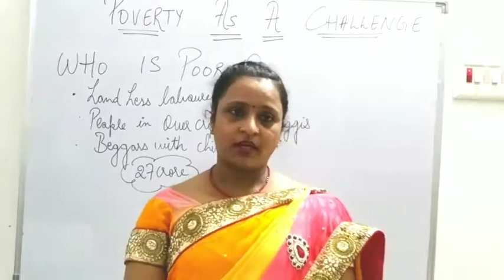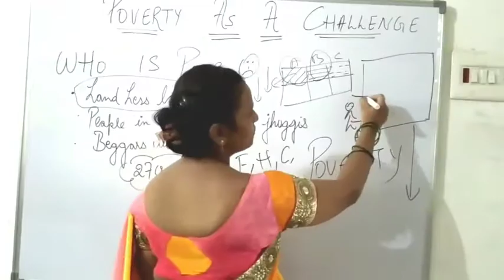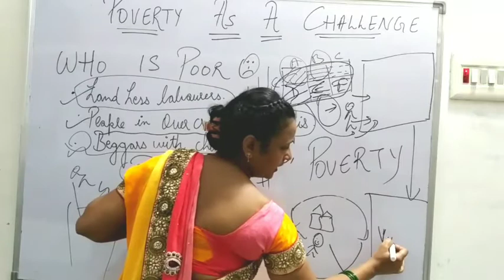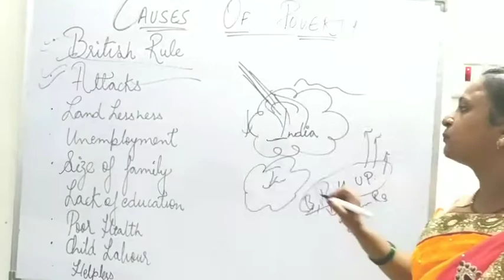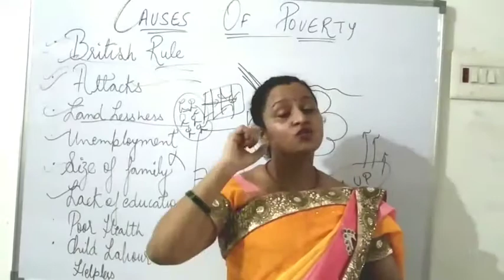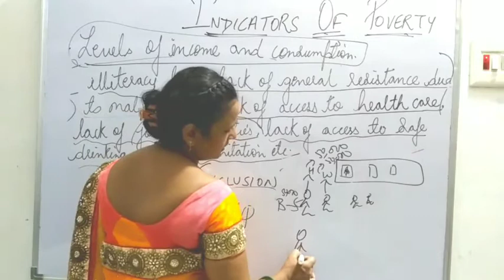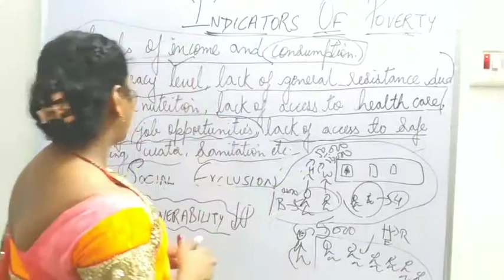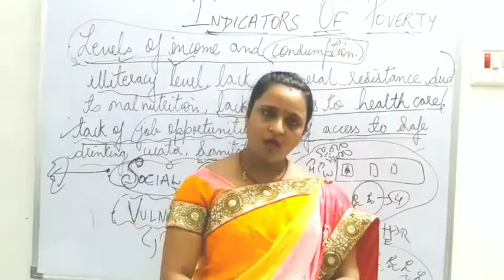Poverty: A challenge. BY GITA VERMA